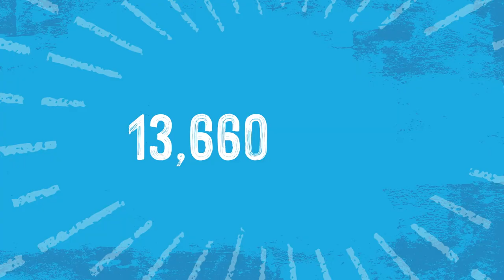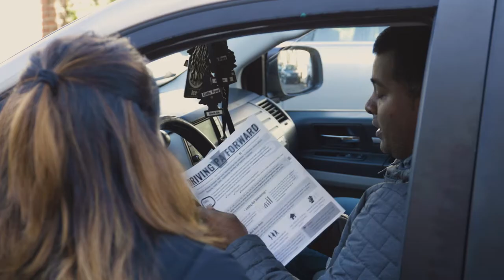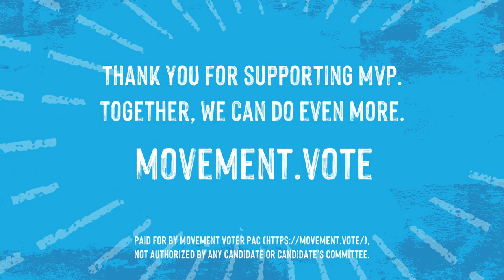MVP — Doing More Together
MVP is celebrating five years of working with donors to invest in community-led organizing. We work to support a nationwide grassroots movement that is defending our democracy and building toward a truly progressive decade.

Supporting grassroots organizing is more important than ever, as we fight to defy the odds and supercharge grassroots movements to win the midterms in 2022. Thank you for supporting MVP. Together, we can do even more.